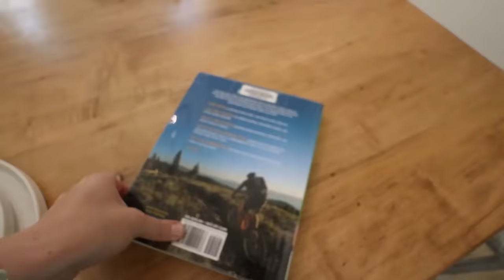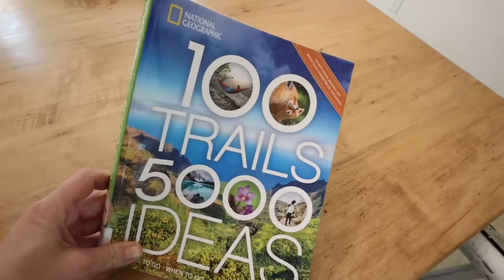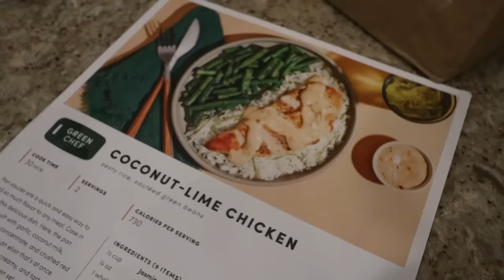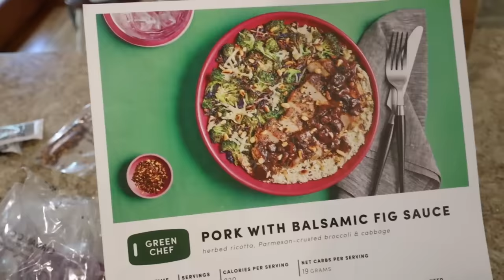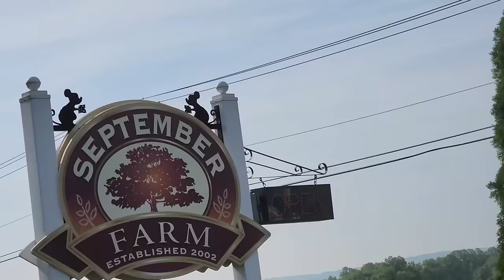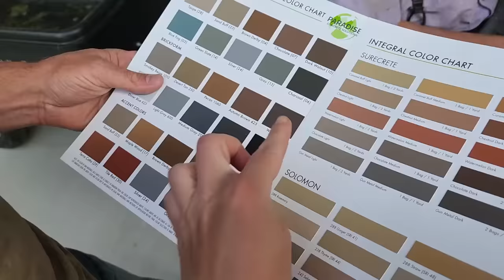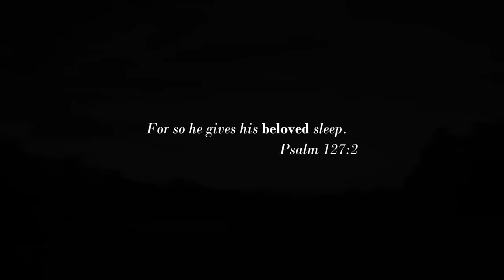Homemaker Vlog: doughnut girl for a day, baking from scratch, rainy photoshoot + time on the FARM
Chocolate cream cheese cupcakes:
2 c. sugar
3 c. flour
1/2 c. cocoa
2 tsp. vanilla
2 tsp. baking soda
2 tbsp. vinegar
2/3 c. vegetable oil
2 c. water

Filling:
8 oz. cream cheese
1/2 c. sugar
1 egg
1/4 tsp. salt
1 c. chocolate chips

Whisk dry ingredients together. Add wet ingredients and mix until just thoroughly combined to make chocolate cake batter. In a separate bowl, beat together cream cheese, sugar, egg, and salt. Add chocolate chips. Fill cupcake papers half full with chocolate batter. Top with a teaspoon of filling in the middle of the cup. Bake at 375° 20-30 minutes.

Cupcake liners:

Sedona shirt:

Ceramic Berry boxes:

Aesthetic highlighters:

Mom's fire table:

00:00 Life lately
3:54 Baking time
5:30 Afternoon shenanigans
7:58 Supper prep
13:02 Green house adventures
14:48 Car chat-- HELPmeeting 101
18:33 Working on the soft pretzel wagon
20:34 Josh fills us in
23:26 Running errands in Southern Lanc. Co.
24:55 Rainy photoshoot
26:58 Prickly pear lemonade
30:31 Fun on the farm

My children’s ages:
Evonnie turns five in September.
Fletcher turns three in March.

My watch band (similar):

My robot vacuum and mop:

My camera:

My Shark Stick Vacuum:

My French Press Coffee Pot:

Clothing rack:

Playroom sofa:

Fit Bit:

Evonnie's Bike:

Fletchet's bike:

Kitchen Light:

Kids Knives